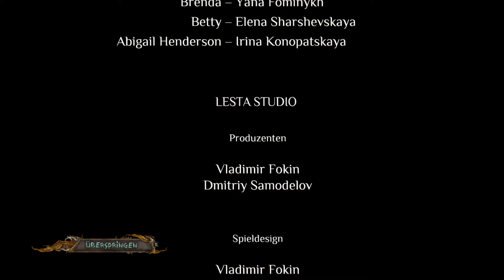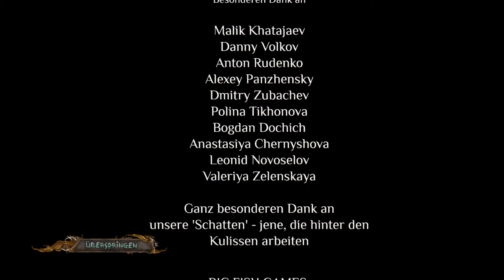Angst 😨 E009 - Vereint (ENDE)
Endlich werden Emma und Ella vereint. Alles findet ein harmonisches, liebevolles Ende...im Brunnen. Der kack Nebel bekommt auf die Fresse und alles wird gut.